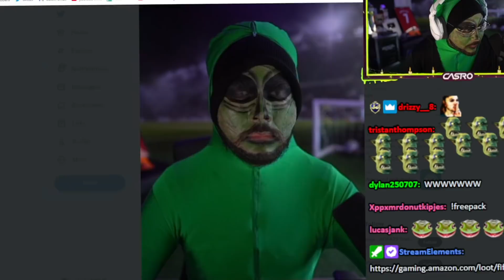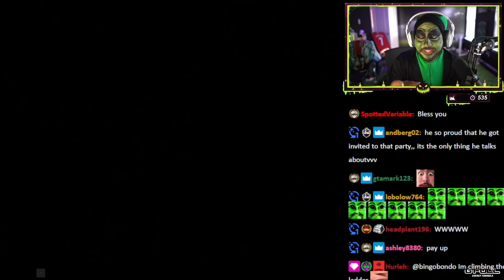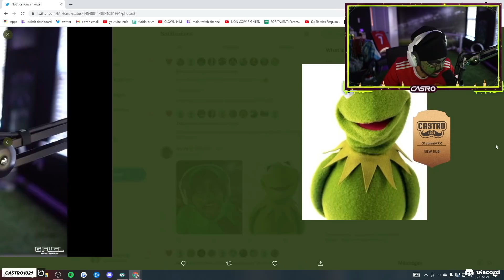ALIEN PACKS 7 RULE BREAKERS!! FIFA 22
Social Media!